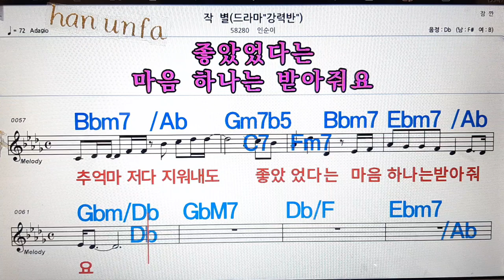작별/인순이💋노래방, 통기타 , 코드 큰악보, 가라오케, 반주💖Karaoke, Sheet Music, Chord, MR